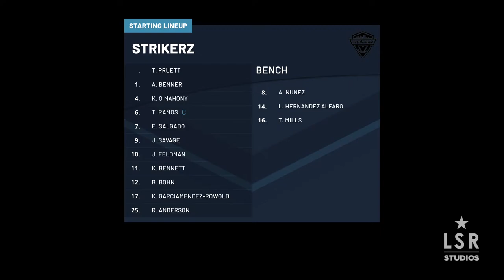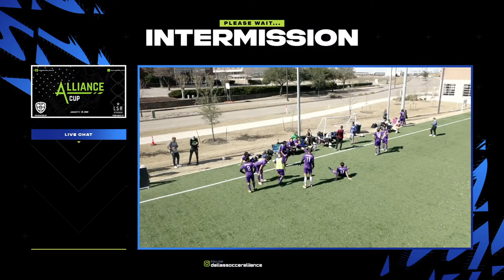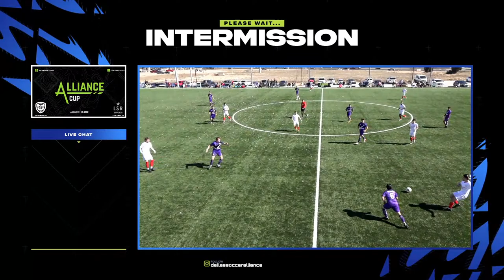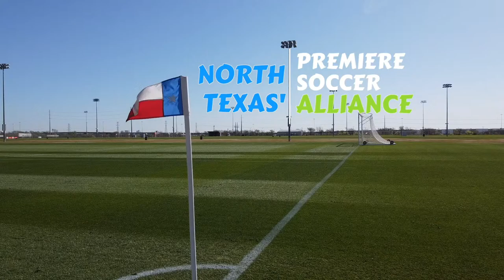Alliance Cup - Week 4 Championship - LSR vs Strikerz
Introducing the Alliance Cup! A month long tournament with weekly live streamed games showcasing some of the best teams in DFW.